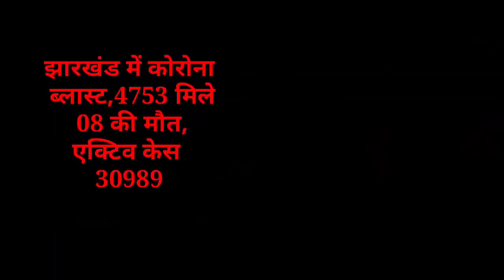संध्या 17 जनवरी 2022 झारखंड की ताजा खबर।। Today Jharkhand news, Jharkhand breaking news evening news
2020, Jtet 2021, Jtet 2022, झारखंड शिक्षक बहाली, नियुक्ति 2020, नियुक्ति 2022